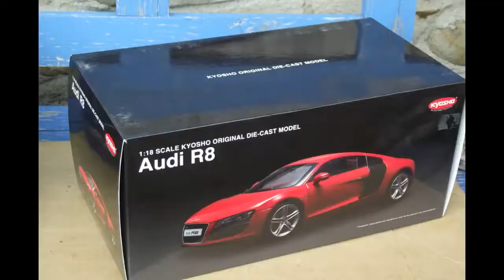Audi R8 4,2 FSI V8 - Kyosho 1:18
Diecast metal scale model of 2007 Audi R8 Coupe 4,2 FSI V8 in 1:18 scale.